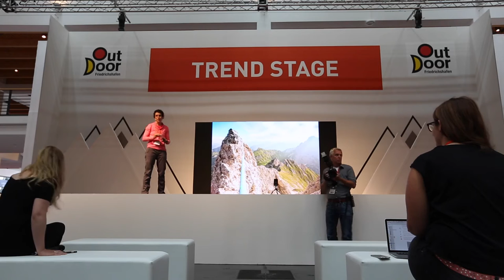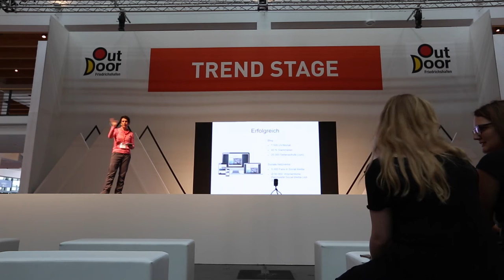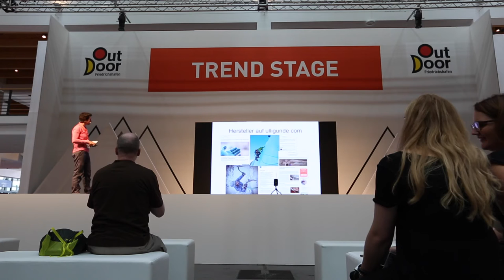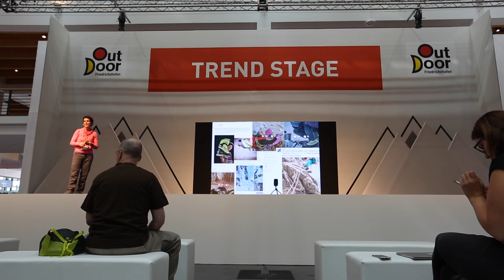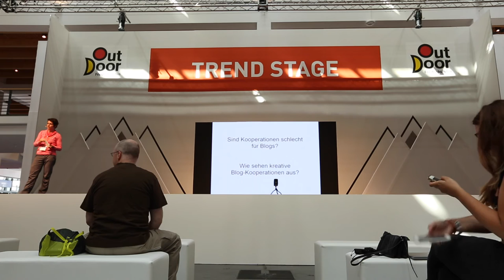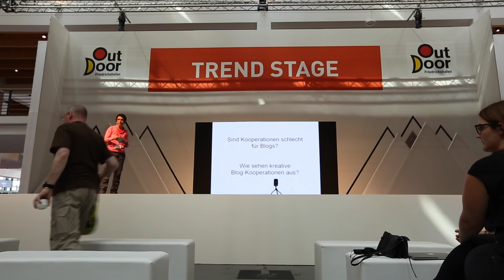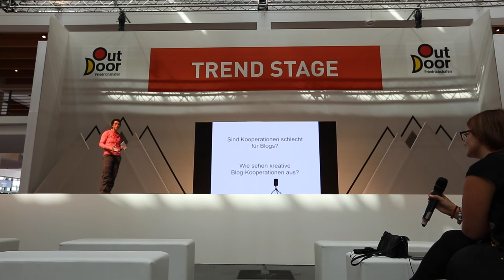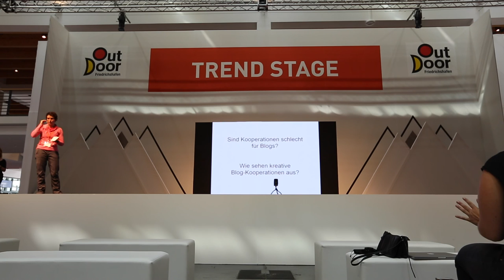Vitamin Berge Podcast Spezial 002: Erika Spengler - Industrie vs. Blogger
(Vortrag auf der OutDoor Friedrichshafen 2016)